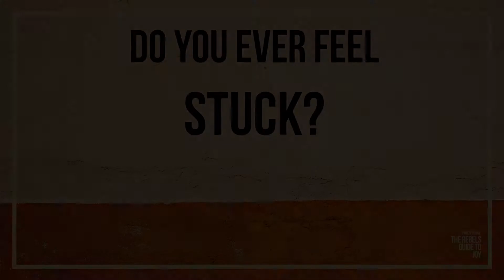Do You Ever Feel Stuck? By Steve Wimble